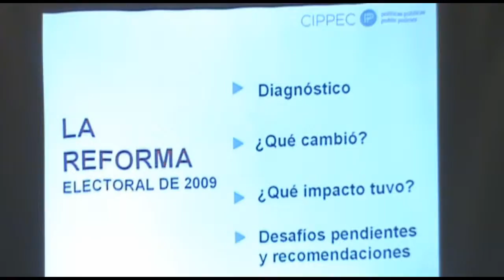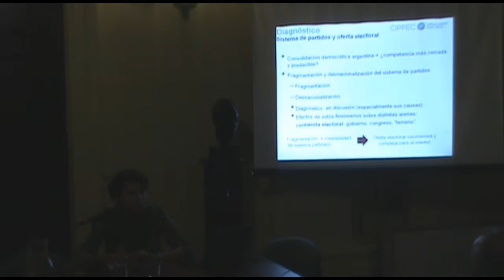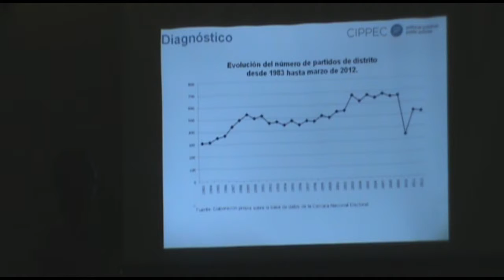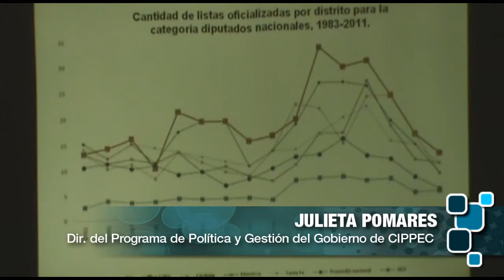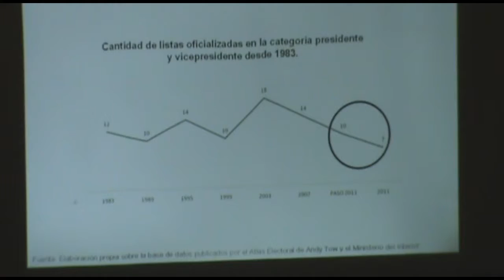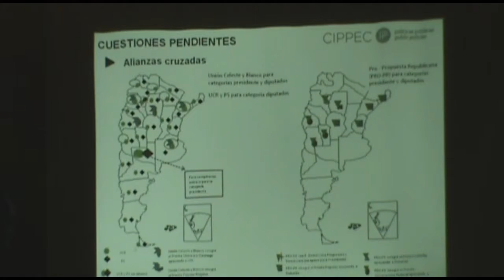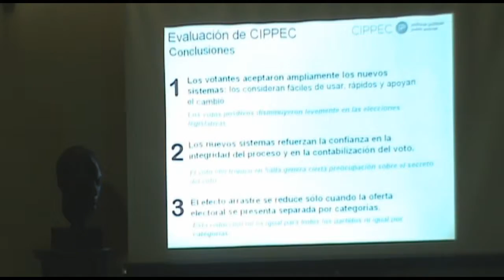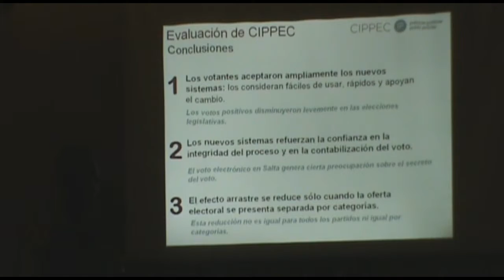Parte 1 / FES-CIPPEC: Jornada sobre reforma política en la Ciudad / 17.09.2012